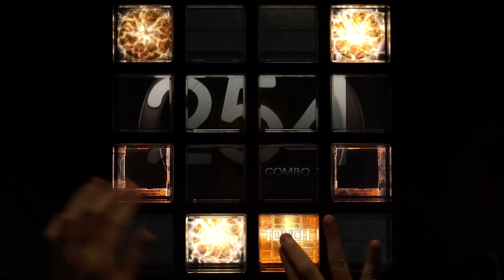【jubeat beyond the Ave.】 乙女繚乱 舞い咲き誇れ [EXT/9.1] EXC By MATYA*LL